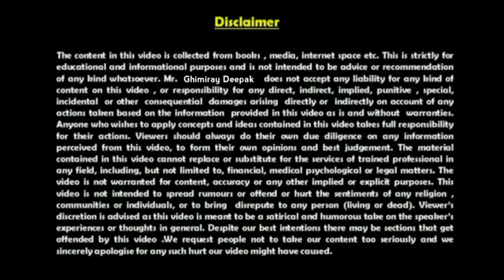🔥सधैं जवान रहने जादुमय No.1 रहस्य | Nepali Motivational Video Speech by Ghimiray Deepak